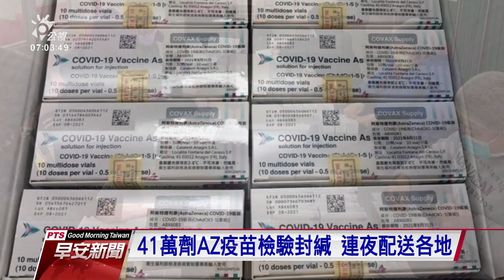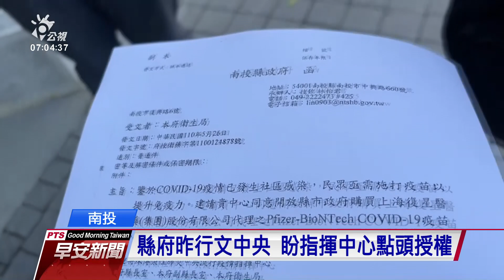41萬劑AZ疫苗檢驗封緘 連夜配送各地｜20210527 公視早安新聞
疫情嚴峻，各地方急需疫苗，昨天晚間最新消息，食藥署宣布41萬劑AZ疫苗，已經通過檢驗封緘，連夜趕工配送到各縣市。至於南投縣長林明溱，要求中央開放地方自行採購國外疫苗，更表示已經與中國代理商聯絡上。指揮官陳時中回應，「他們沒在打的，我們有點興趣，他們在打的，我們不敢用。」